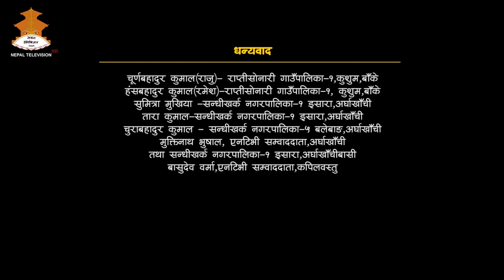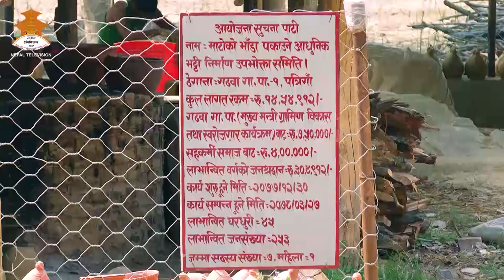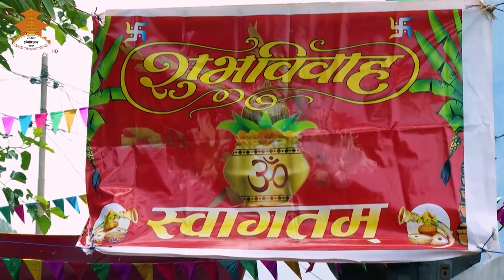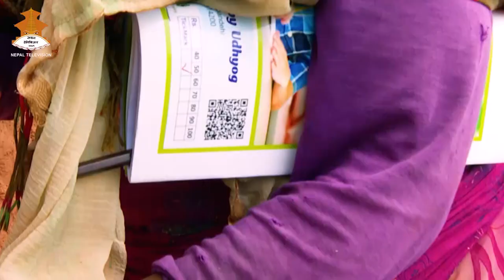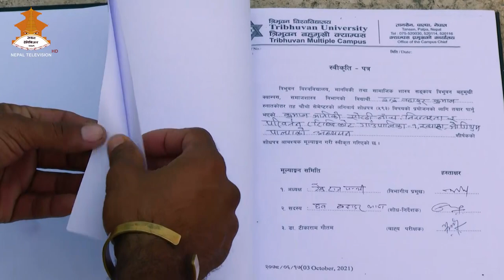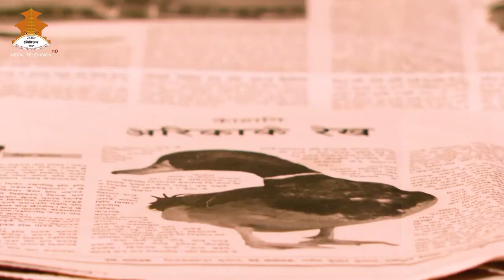हामी कुमाल HAMI KUMAL || DOCUMENTARY SHOW || NEPAL TELEVISION